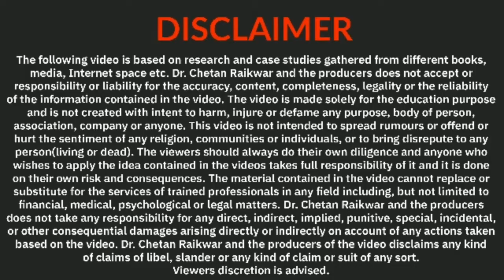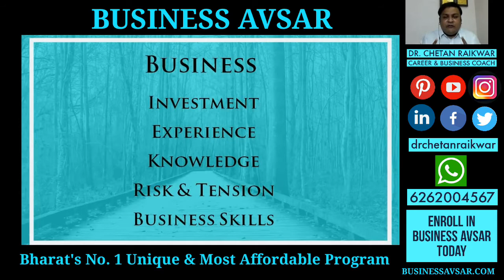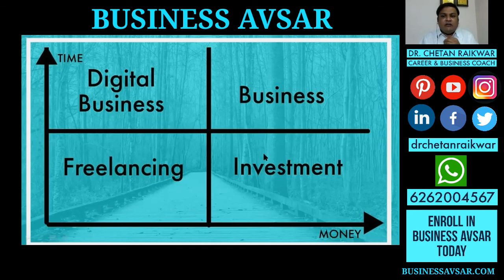बिज़नेस अवसर के साथ डिजिटल बिज़नेस की शुरुआत कैसे करें? | Launch & Grow Your Digital Business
आपके अपने डिजिटल बिज़नेस की शुरुआत   कैसे करें? | Launch & Grow Your Business by Dr. Chetan Raikwar

आपके अपने डिजिटल बिज़नेस की शुरुआत कीजिए आज से ही और कमाइए ₹100-₹1,00,000 तक हर महीने।
पैसे और समय के निवेश के अनुसार बिज़नेस के 4 प्रकार:
1. फ़्रीलान्सिंग बिज़नेस
2. डिजिटल बिज़नेस
3. बिज़नेस (उत्पादन और विक्रय)
4. निवेश

1. जब आप किसी कार्य में पहले से ही व्यस्त है और साथ साथ बिज़नेस की छोटी सी शुरुआत करना चाहते है तब आप इस विकल्प को चुने।
फ़्रीलान्सिंग बिज़नेस में समय भी कम लगता है और पैसे तो ना के बराबर लगते है।

2. फ़्रीलान्सिंग बिज़नेस से जब कमाई होने लगे फिर आप इस विकल्प को चुने।
डिजिटल बिज़नेस में पैसे तो काम ही लगते है पर समय ज़्यादा देना होता है। बिज़नेस करने के तरीक़े सिखने होते है।

3. जब आपके पास समय और पैसा दोनो ही अधिक है तब आप इस विकल्प को चुने।
बिज़नेस जिसमें किसी वस्तु का उत्पादन और विक्रय किया जाता है उसमें समय और पैसा दोनो ही ज़्यादा लगते है।

4. जब आपके पास पैसा बहुत है पर बिज़नेस करने का समय नहीं है, तब आप निवेश के विकल्प को चुन सकते है।

फ़्रीलान्सिंग बिज़नेस और डिजिटल बिज़नेस की शुरुआत करने के लिए आज ही जुड़े बिज़नेस अवसर के साथ।
धन्यवाद
बिज़नेस अवसर